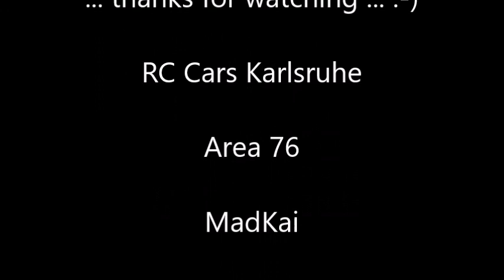WLtoys 12428 Jumping Friday 06 08 2021